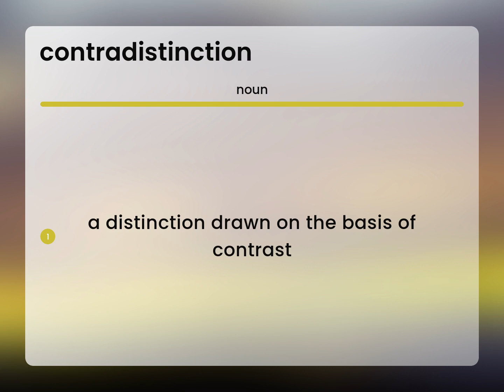Contradistinction | definition of CONTRADISTINCTION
What does CONTRADISTINCTION mean?

Susan Miller (2023, May 9.) Contradistinction in the dictionary